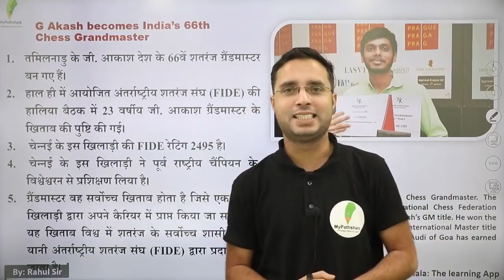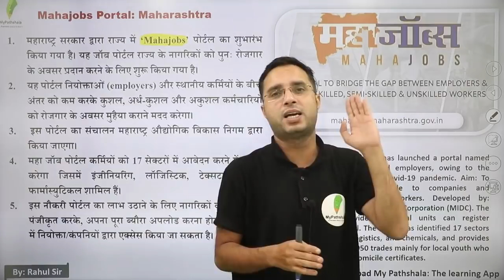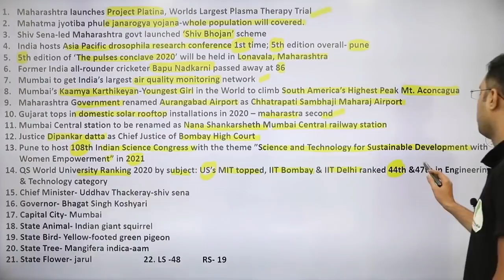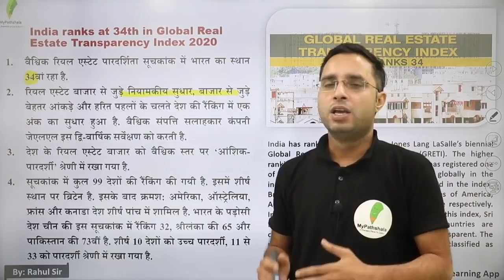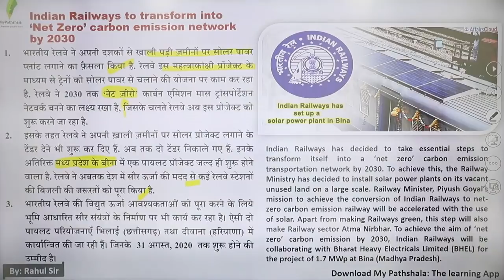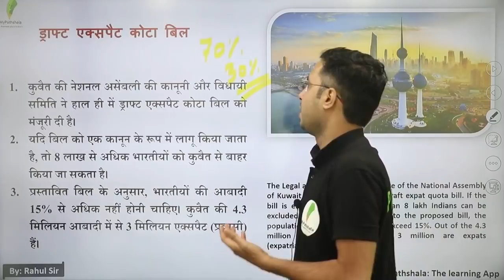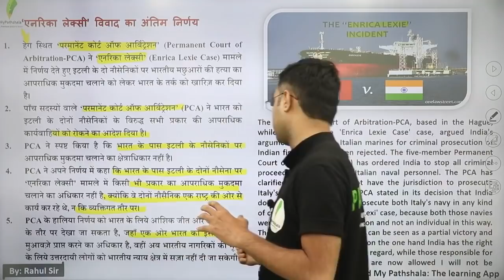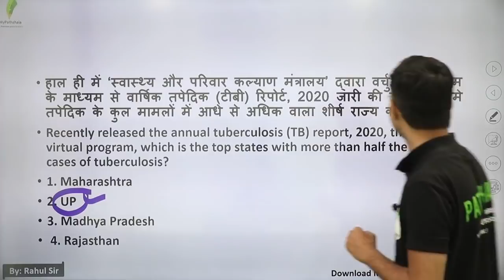DAILY CURRENT AFFAIRS BY RAHUL MISHRA - 09 JULY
👉 9:00 AM REASONING BY RAHUL SIR

👉 11:00 AM MATH BY ANURAG SIR

👉1:00  PM MATH  BY UNNATI SIR SIR

👉2:15 PM  HINDI BY  LAXMI MAM

👉6:00 PM PHYSICS BY YOGESH SIR

👉8:00 PM G.S BY PRAVEEN SIR